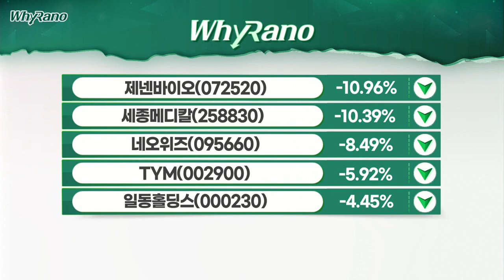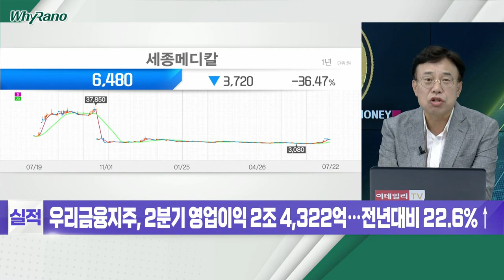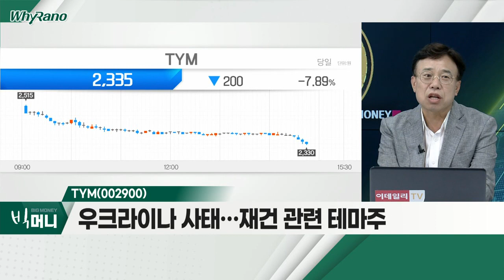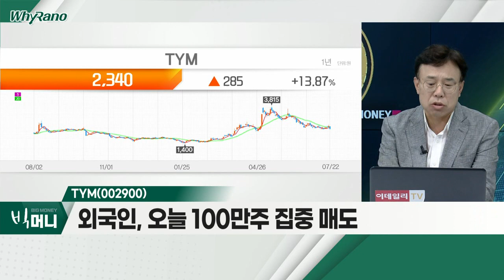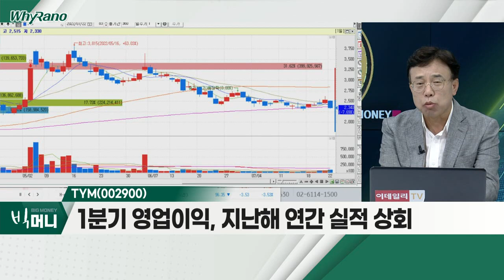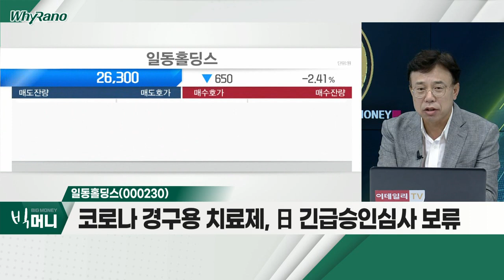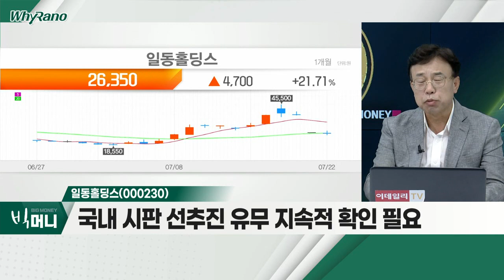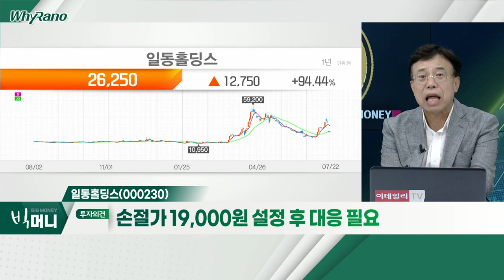세종메디칼(258830), TYM(002900), 일동홀딩스(000230)_WhyRaNo (20220722)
- '카나리아바이오엠' 피인수에 급등 후 매물 출회
- 비상장 자회사 '제넨셀', 코로나 치료제 임상 2상 중
- 외국인 최근 80만주 매수 유입

TYM(002900)
- 농기계·담배 필터 등 주요 사업 영위
- 우크라이나 사태… 재건 관련 테마주
- 외국인, 오늘 100만주 집중 매도
- 1분기 영업이익, 지난해 연간 실적 상회

일동홀딩스(000230)
- 코로나 경구용 치료제, 日 긴급승인심사 보류
- 국내 시판 선추진 유무 지속적 확인 필요
- 분기 실적 적자 지속…1분기 156억 원 영업손실